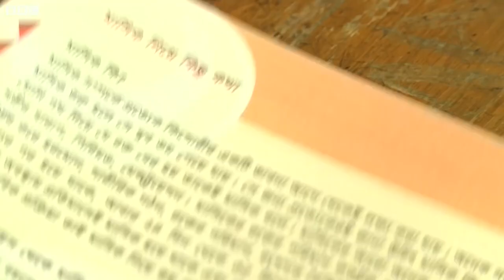স্কুল-মাদ্রাসা থেকে ডারউইনের বিবর্তনবাদ মতবাদ ও সেক্স এডুকেশন বা যৌন শিক্ষা শিক্ষা কোর্স বাতিল করুন!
বিষয় : স্কুল-মাদ্রাসা থেকে ডারউইনের বিবর্তনবাদ মতবাদ ও সেক্স এডুকেশন বা যৌন শিক্ষা শিক্ষা কোর্স বাতিল করুন!

how to know about sex education,what is sex,best time for sex education,sex mean,meaning of intercourse,girls vs boys sex,sex interest,children sex education,prevent for rape,rape ko rukne k loye kya karna parega,proper sex education,sothik time sex korar,suborna chatterjee,college girls and boys having sex,wrong information about sex,right information about sex,parents should be know what is wrong and what is right,parents give us sex education
লিঙ্গ বৈষম্য ও পর্দার নামে এসব কি শেখানো হচ্ছে
youthnetbd,কৈশোরকালীন যৌন ও প্রজনন স্বাস্থ্য অধিকার,sexual & reproductive health rights,নিশ্চিতে,হাইজিন কর্ণার,যৌন ও প্রজনন স্বাস্থ্য অধিকার,sexual and reproductive health right,hygiene corner,যৌন ও প্রজনন স্বাস্থ্য শিক্ষা,যৌন ও প্রজনন স্বাস্থ্য শিক্ষা অধিকার,what is srhr,যৌন ও প্রজনন স্বাস্থ্য অধিকার কি,বয়ঃসন্ধিকাল কি
লজ্জা নয় জানতে হবে,যৌনশক্তি বৃদ্ধির ৫টি খাবার,নবীজির প্রিয় ৫টি খাবার,যে খাবার খেলে যৌনশক্তি বৃদ্ধি পায়,mufti farid uddin rahmani,islamic waz,new waz